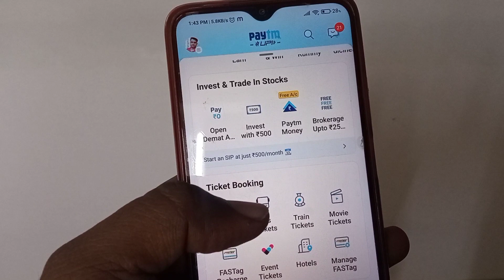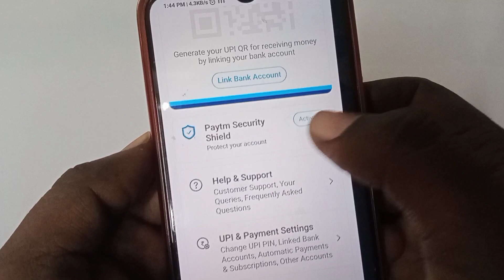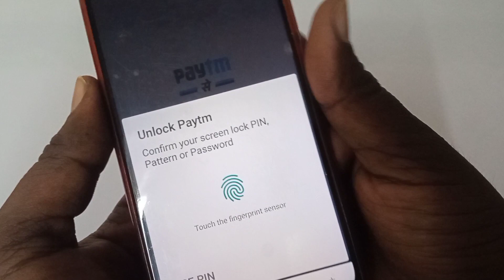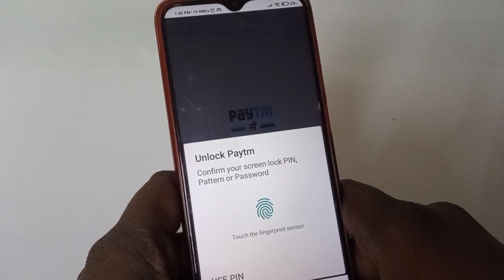Paytm me lock kaise lagaye | How To Set Lock in Paytm | Paytm Security shield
Dosto is video me maine bataya hai ki paytm me lock kaise lagate hain